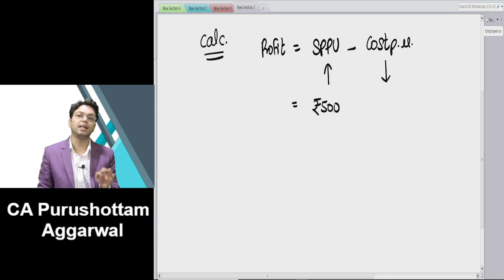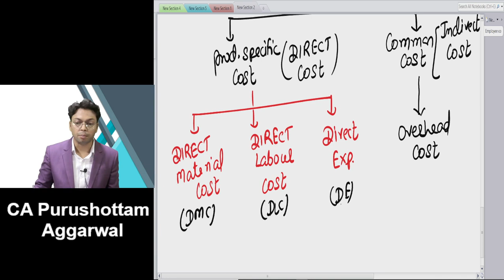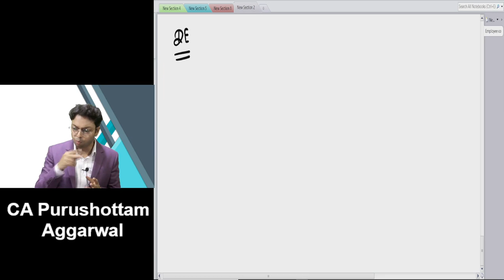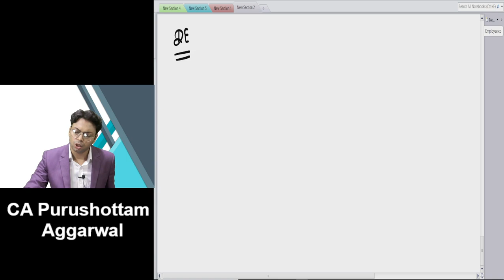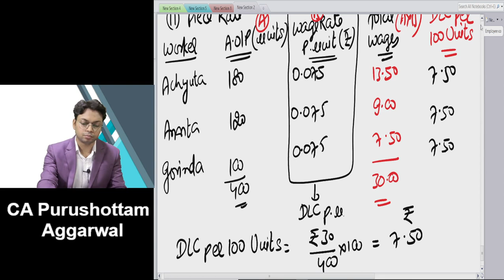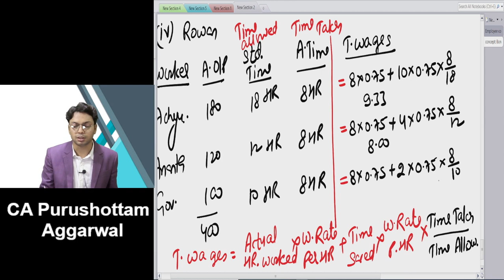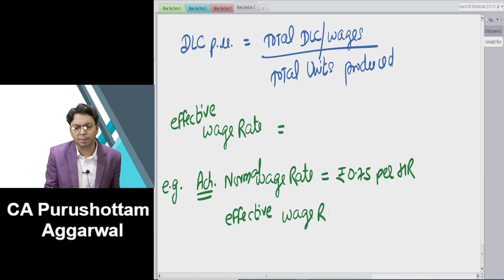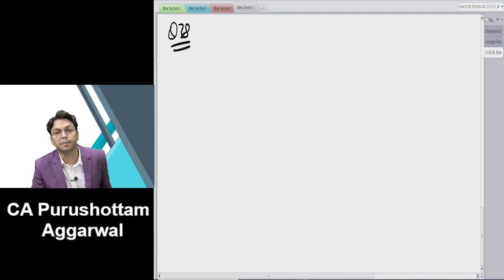01 CA INTER COSTING | For May 24 and Onwards | CA Purushottam Aggarwal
01 | CA INTER COSTING | For May 24 and Onwards | CA Purushottam Aggarwal